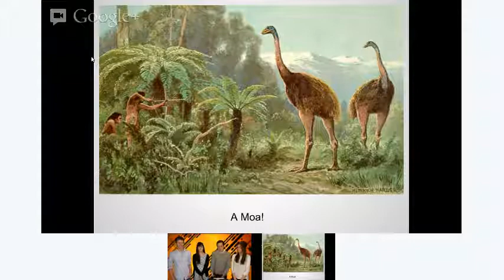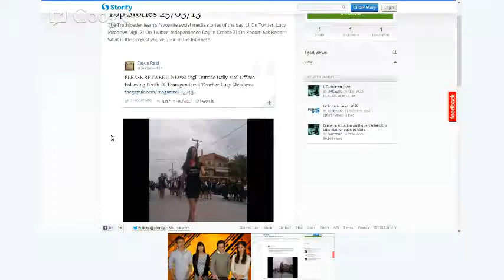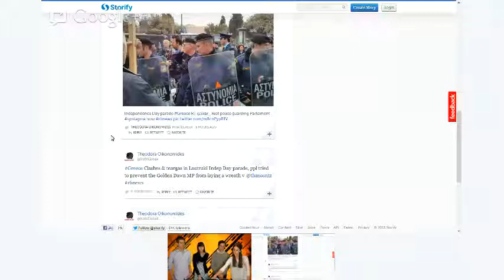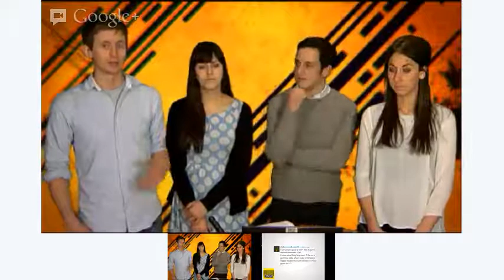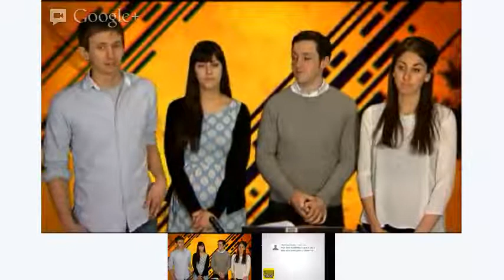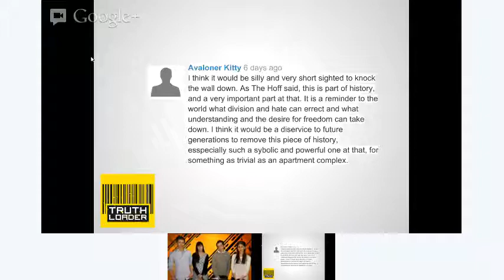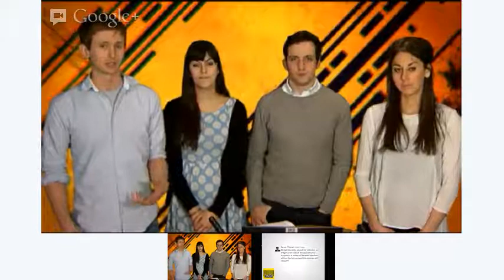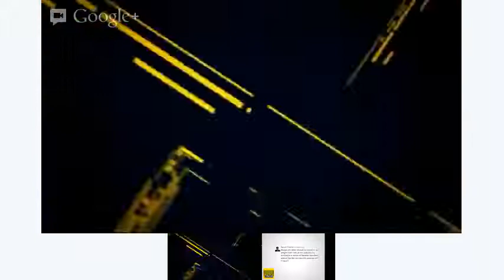Lucy Meadows, Greece Independence Day and "De-extinct" animals - Truthloader SPEAK UP!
We've been going back through your comments on our videos, picking out some of the most insightful, thought-provoking and funniest comments and this is what we found. This week's episode looks at Lucy Meadows, Greece Independence Day and "De-extinct" animals.

Watch Sam's piece about the Silk Road and the deep web

Amanda Berry found in Cleveland, Insect Drones, and North Korea missiles